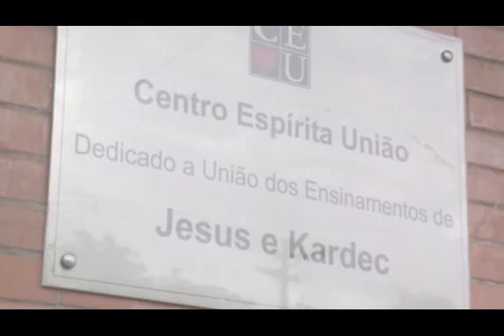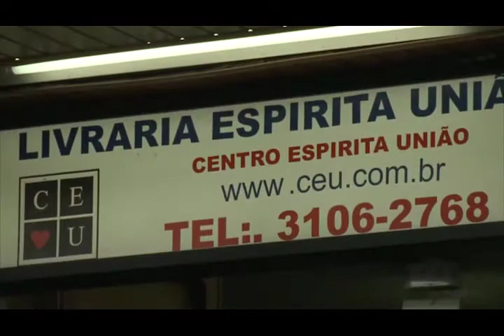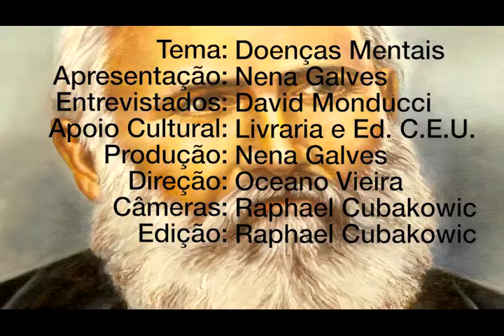Doenças mentais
Nena Galves entrevista o neurocirurgião David Monduccci no programa VIDA ALEM DA VIDA 252, exbido pela TvAberta em 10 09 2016, sobre o tema Doenças Mentais
Realização: Centro Espírita União